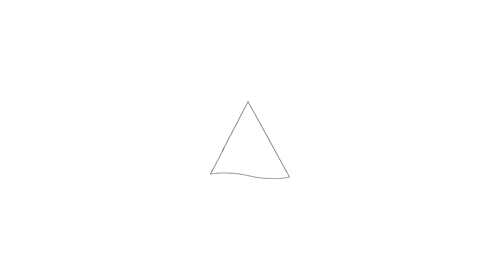Te koop: Leonard Bernsteinstraat 45, Almere - Hoekstra en van Eck makelaars - Méér makelaar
Aan- en verkoopbemiddeling:

*Bedrijfsonroerendgoed
*Onafhankelijk hypotheekadvies
*Verzekeringen